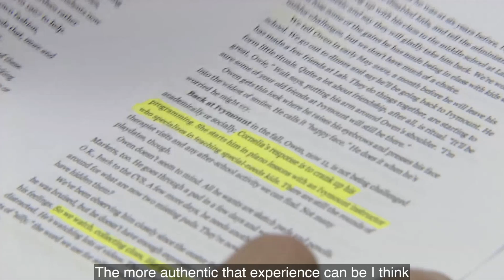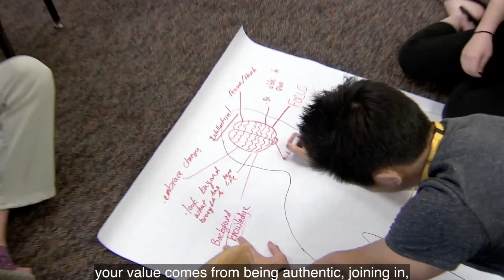Assignment 7, Part 1: 5 Principles of Classroom Culture Segment 2